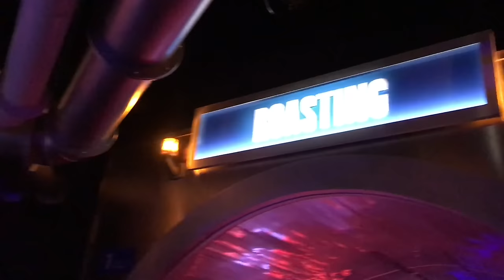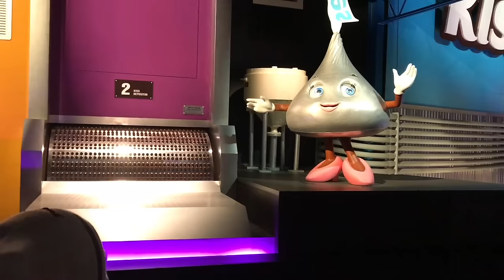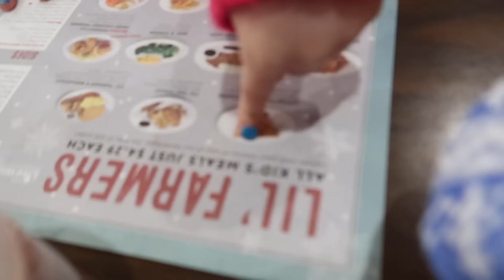BUYING NEW WINTER GEAR! | ThePlusSideOfThings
Today I show you a little of our vacation, then I go buy some new winter gear at Target.

Send Us Mail:
ThePlusSideOfThings

About ThePlusSideOfThings